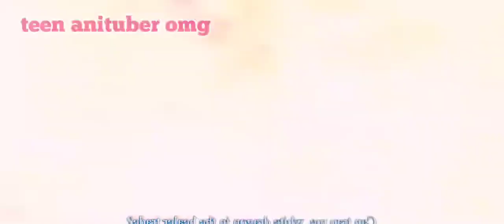Throne Of Seal Season 2 Episode 9 Explained In Hindi | Throne Of Seal Season 2 Episode 9 Preview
Throne Of Seal Season 2 Episode 9 Explained In Hindi | Throne Of Seal Season 2 |Sealed Divine Throne